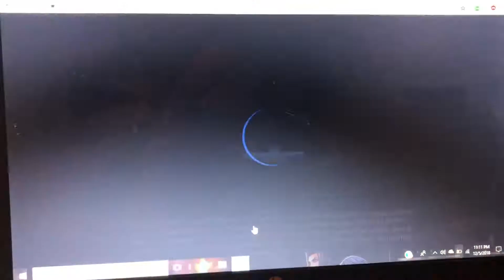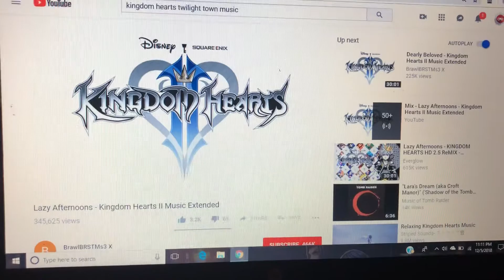Kh3 countdown video 54 days left 🎮😭